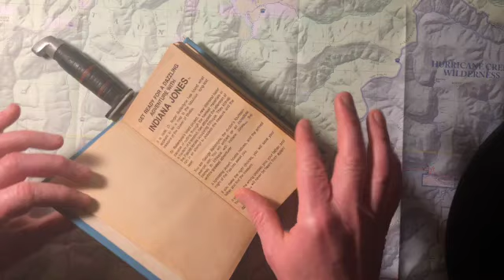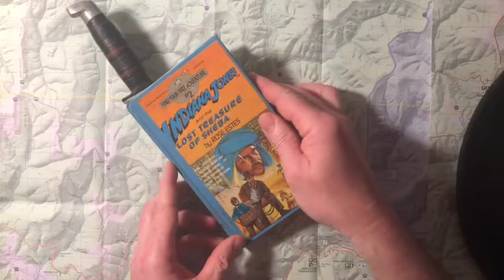Indiana Jones and the Lost Treasure of Sheba: Episode 4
Will George be shaken by an avalanche, or will he push forward with determination? Join George and Indi now to find out what they decide to do next in their search for the lost treasure of Sheba!

Indiana Jones and the Lost Treasure of Sheba
Written by Rose Estes
Illustrated by David B. Mattingly
Read by Daniel Estes
Digital art by Hotpot.ai